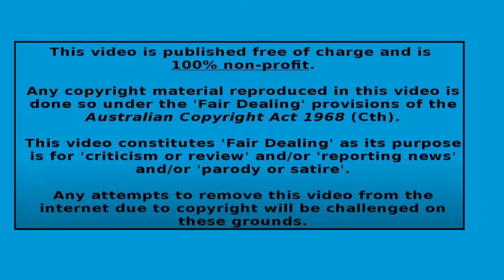#327 SP⋋CEX Mission Ritual..SPY-CEX innuendo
Mysterious times, the gathering begins
As it was in the days of Noah, type deal.
Their slave monkeys go to mars with neural implants
The Con-firm is an Egyptian rite of passage ceremony.
Think of the dome as the cervix of mother nature gaia.
The way these monkey gods fell in is the same way they hope to go back.  They can't control the Sun and they'll never get out. They're FKD either way.

God's Mighty Arm is about to Harvest the Barley or Faith Harvest. Will you be going or staying?